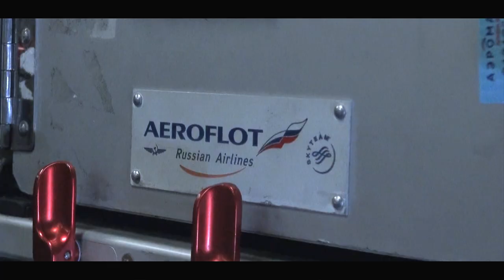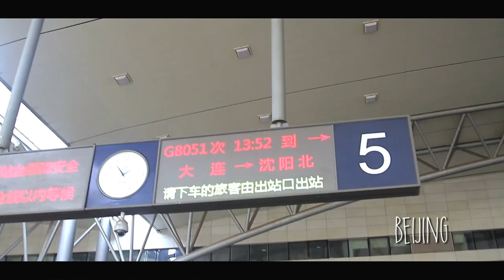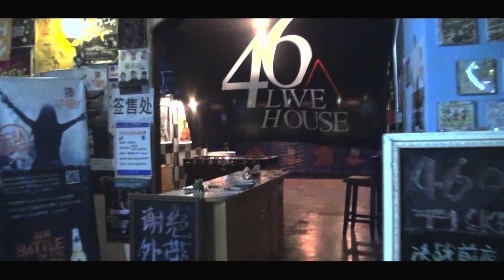Daylight TV - China Tour 2014 (Part I)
China July 2014

Not afraid of anything and willing to spread their music all over the planet, Daylight, a young Pop-Punk band from Barcelona visits the PRC (People's Republic of China).

Spicy food, long travels and cultural shock are just a part of the daily basis of exhaustion.
True Rock'n'Roll